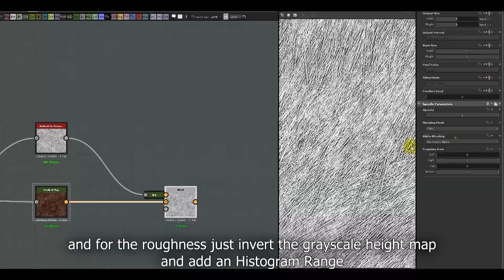Substance Masters - Fur Time-Lapse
Time-lapse of the Fur material created by Ilan Shoshan,
full material files and videos included in Substance Masters vol 3.